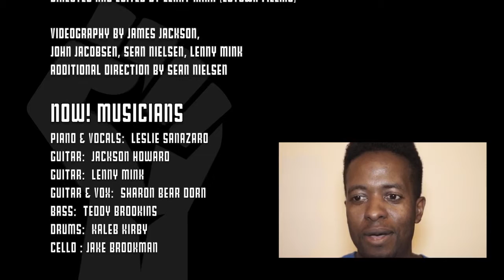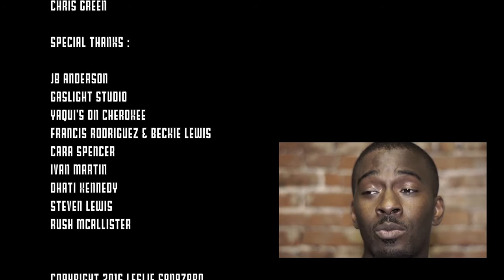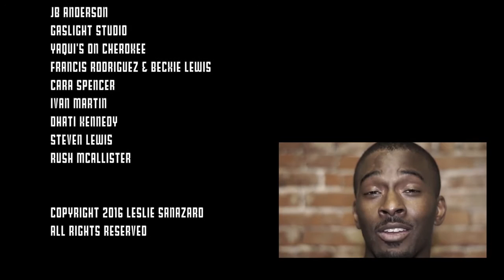NOW! ( a song for Black Lives Matter by Leslie Sanazaro )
NOW ! is a song by Leslie Sanazaro written in support of Black Lives Matter. Video produced by Lenny Mink and Leslie Sanazaro

NOW !

Young Black Male : Chris Green
White Cop : David Ketcherside

Produced by Lenny Mink & Leslie Sanazaro
Directed and Edited by Lenny Mink (LOTOWN FILLMS)

Videography by James Jackson,
John Jacobsen, Sean Nielsen, Lenny Mink
Additional direction by Sean Nielsen

NOW! MUSICIANS
Piano & Vocals:  Leslie Sanazaro
Guitar:  Jackson Howard
Guitar:  Lenny Mink
Guitar & Vox:  Sharon Bear Dorn
Bass:  Teddy Brookins
Drums:  Kaleb Kirby
Cello : Jake Bookman

NOW! CHOIR
Lynne Reif
Rebecca Ryan
Summer Osborne
Kari Liston
Devon Cahill
Hudson Harkins
John Donovan
Mark Pagano
Zhanna Baskin
Jonathan Ramsey
Jessica Freiburger

NOW! HORNS
Trumpet:  Annie Linders
Alto Sax:  Jessica Butler
Alto Sax:  Yuki Aono
Sousaphone:  Chris Tomlin

NOW! PRODUCTION
Engineered by Mark Cange, Gaslight Studio
Mastered by Brad Sarno
(Blue Jade Audio Mastering)

NOW! FACES
Alonzo Townsend
Jeremy Segel-Moss
Jose Marks
Billy Skelton
Wes Ragland
Casherel Anais
Mark Pagano
Lynn Reif
Nina Stewart
Jonathan Ramsey
Darian Wigfall
Lisa Cagle
Maria Christina Guat
Claire Ann Woolsey
Eric Bruner
Kristin Dennis
Lenny Mink
Chris Green

Special Thanks :

JB Anderson
Gaslight Studio
Yaqui's on Cherokee
Francis Rodriguez & Beckie Lewis
Cara Spencer
Ivan Martin
Dhati Kennedy
Steven Lewis
Rush McAllister

LOTOWNFILMS

LESLIE SANAZARO